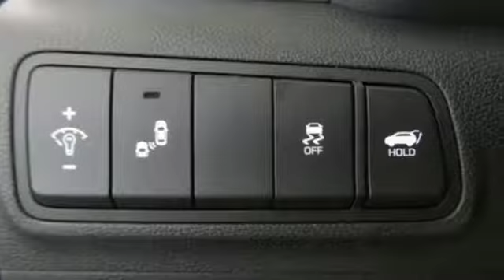New 2018 Hyundai Tucson Lakeland FL Tampa, FL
Year: 2018
Make: Hyundai
Model: Tucson
Trim: Value
Engine: 4 Cyl. 1.6 L
Transmission: Automatic
Color: Caribbean Blue
Interior: Black
Stock #: 18H0922
VIN: KM8J33A27JU696097
$2,555 off MSRP! Priced below KBB Fair Purchase Price! EVERY NEW VEHICLE RECEIVES A NATIONWIDE LIFETIME WARRANTY AT NO ADDITIONAL COST. UNLIMITED TIME/UNLIMITED MILES. 1 YEAR FREE FACTORY MAINTENANCE.

Nationwide Lifetime Warranty - Unlimited time, unlimited miles...No additional cost to you. Plus every new vehicle gets 1 Year Free Maintanence.
Unbeatable prices, best selection, and award winning service!
Exceeding customer expectations every day!
Address:
1430 West Memorial Blvd